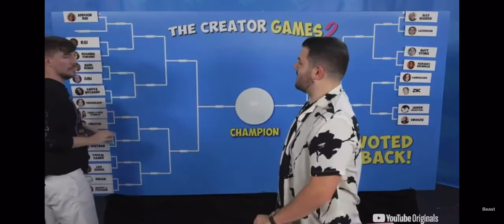Addison Rae on MrBeast Creator Games 2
addison rae on the creator games 2 by mr beast